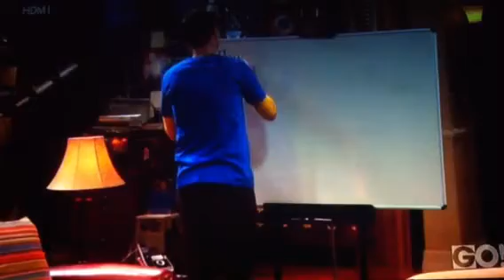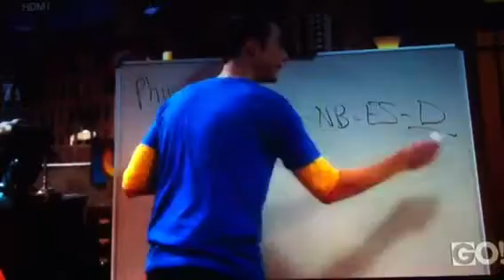Big Bang Theory_Pt 2 of 3 _physics & Greece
Sheldon teaches Penny physics...and so he tries, very hard.